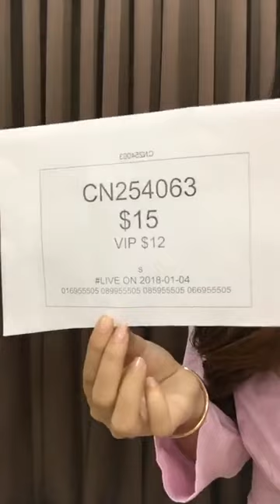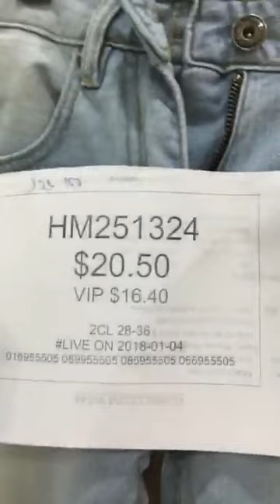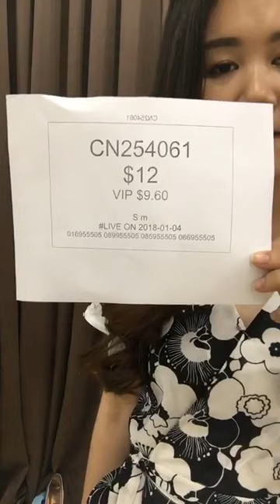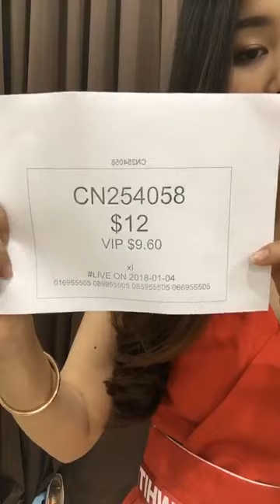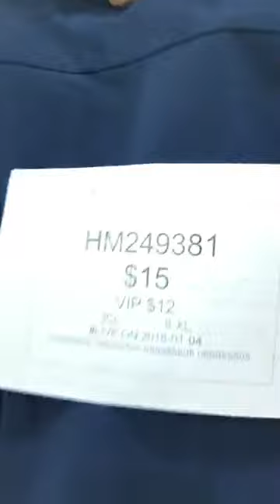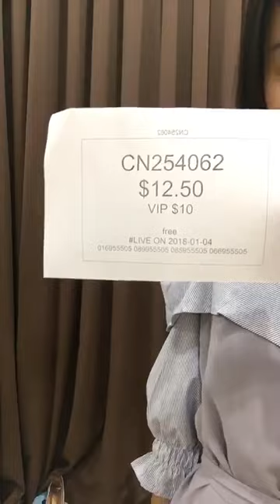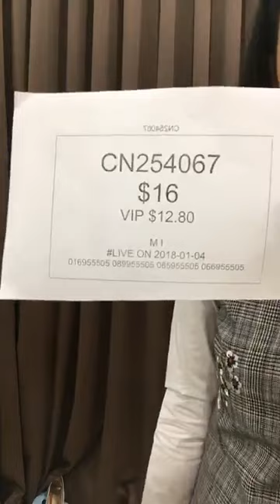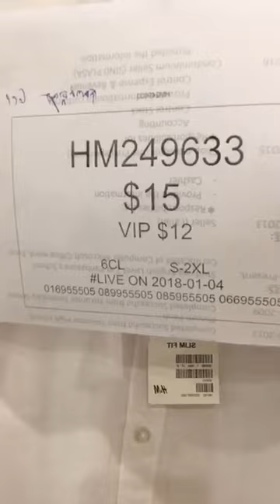Little Fishion សួរស្តីបងបង ម៉ូដសំលៀកថ្មីថ្មីចូលមកដល់ហេីយ ❤️❤️